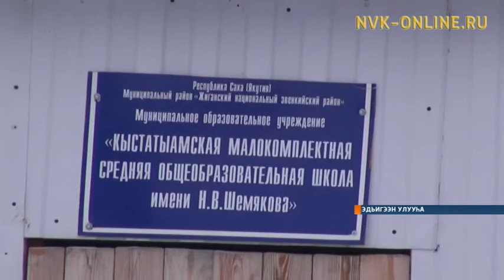Информационная программа «Саха сирэ». Выпуск 30.01.2018 в 13:30